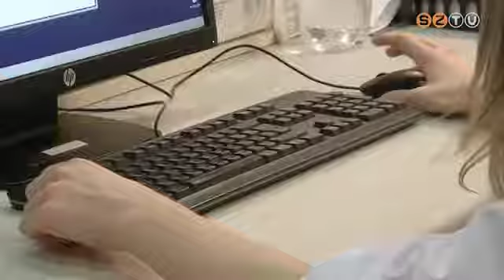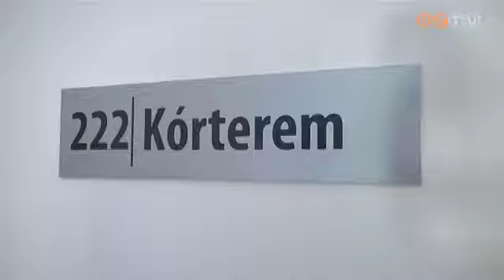Elektronikus Egészségügyi Szolgáltatási Tér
Tesztüzemben már működik az az Elektronikus Egészségügyi Szolgáltatási Tér, amelynek segítségével a kórházak azon betegek kórelőzményét, korábbi vizsgálati eredményeit is látják, akik távolabbról, más megyékből érkeznek. A rendszer munkába állítása a betegbiztonságot erősíti.